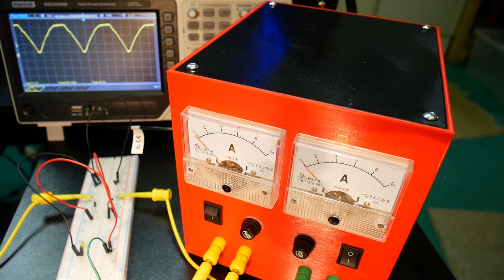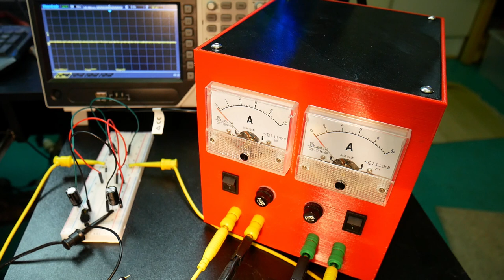Creating DC Direct Current from AC Alternating Current using diodes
Twitter TheTechRabbit
Instagram thetechrabbit